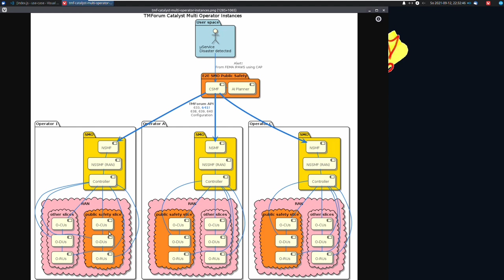O-RAN/OSC/ONAP-based multi-operator/multi-vendor resource pooling, RAN slicing in disaster scenarios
While slicing advantages are available now, there are still numerous problems to solve that current network slicing approaches do not address. For example, there is no support of: a. Multi-vendor and multi-tenant networks, as there is not yet a common protocol for creating an end-to-end slice covering a wide variety of hardware, software, and network resources; b. Highly dynamic slice resource scaling - this leads to frequent situations where slice resources are under- or over-provisioned; c. Resource pooling in conjunction with elastic resource scaling across multiple operator radio access networks (MORAN).

This demo utilizes separate (autonomous) O-RAN/OSC/ONAP-based Service Management and Orchestration (SMO) frameworks for two (hypothetical) operator networks consisting of multi-vendor disaggregated O-RAN Network Functions such as Near-RT RIC, O-CU-CP, O-CU-UP, O-DU, and O-RU. During a disaster scenario, an overarching Public Safety SMO pools resources and manages slices across both operator SMOs and subtending networks. To realize multi-vendor slices, coordination between O-DUs & O-CUs is required to assign radio resources appropriately and without conflict. Resource allocation between slices or O-DU/O-CUs is provisioned through the O1/A1 interface. This demo was a part of the LF Demo Pavilion / ONE Summit 2021.